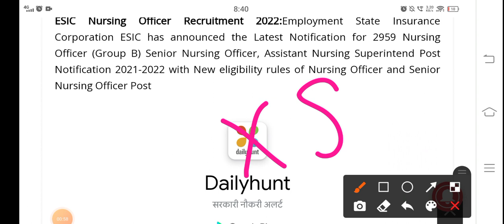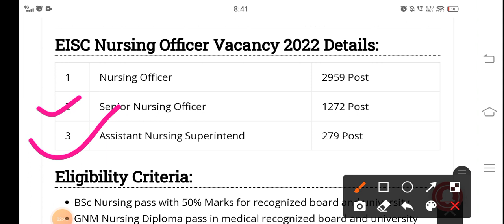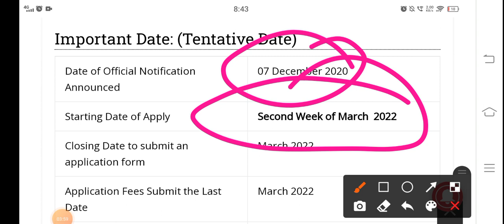ESIC Nursing Officers Vacancy 2022 Poat-3000+ | nursing Officer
railwaystaffnursevacancy 2021,
new nursingvacancy2021,
Staff Nurse,
Nursing Officer,
Nursing Live classes,
upsscstaffnurseFreeTest,
onlineNursing /classes,
nursing course,
upsscstaffnurse modal paper,
UpChoGeneralknowledgequestion।